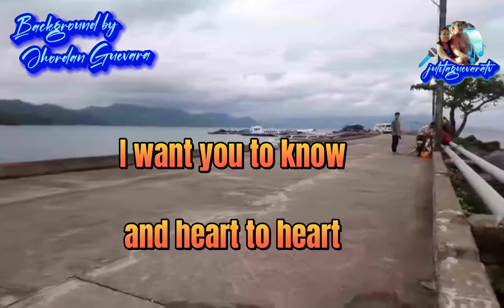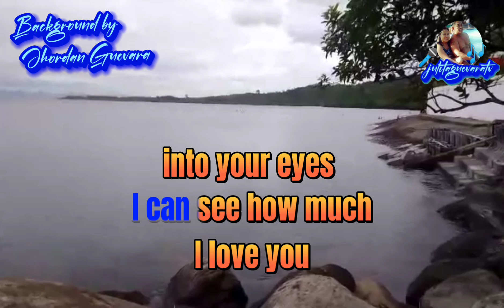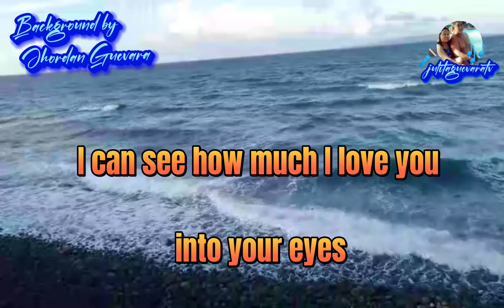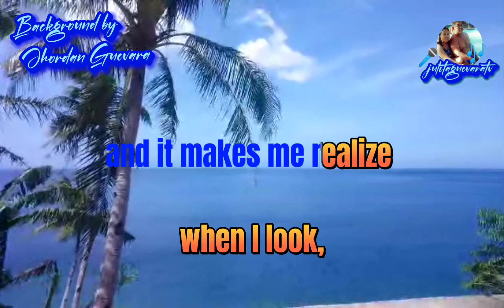When I Look Into Your Eyes(Firehouse) Karaoke Version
karaoke. version everybody is welcome here just enjoy singing I would like to encourage someone in singing it's one of our stress reliever , develop your talent in singing.I inspired making this Karaoke songs,'cause singing is one of my hobby .Songs reminds our memories if it's happy or sad memories.Just relux your weekend Thanks everyone ❤️ for using my karaoke songs,pls.like & subscribe my channel ❤️❤️❤️